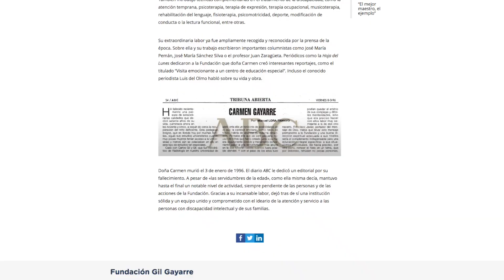La Fundación Gil Gayarre celebra el verano y su 40 aniversario en Sanse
Mañana al aire libre, con taichi, yoga, meditación y picnic, en la Granja San José de San Sebastián de los Reyes, para despedir el curso y dar la bienvenida a las vacaciones estivales.

El pasado viernes, usuarios, familiares y técnicos se reunieron en los jardines exteriores del centro, donde los profesores de taichi y yoga ofrecieron una demostración con sus alumnos en la que todos los presentes podían participar.

Camilo Rodríguez y Mar González (Arvin  Caucalsa) son profesores voluntarios de este centro desde hace varios años. Una vez por semana acuden a la Granja San José para compartir una clase que se ha convertido en esencial para sus alumnos.

Podríamos decir que ambos trabajan con la respiración y el movimiento. Y que en ambos casos, se consigue mejorar las facultades físicas, psicológicas y emocionales de quien lo practica. Aunque cada disciplina tenga sus propias peculiaridades.

Así, con esta sesión estival especial, despiden la temporada en la Granja San José, sede de la Fundación Gil Gayarre en San Sebastián de los Reyes. Una organización que, desde su nacimiento, apuesta por la integración e igualdad de oportunidades para las personas con discapacidad intelectual y lucha porque sean considerados ciudadanos de pleno derecho.

Es este, además, el año de un importante aniversario: la Granja San José de Sanse cumple cuarenta años, algo que van a celebrar por todo lo alto el próximo mes de septiembre y a lo que invitan a todos los vecinos.

Una historia, la de esta fundación, que nació en 1958 gracias a Carmen Gayarre, fundadora a la que estuvo dedicada esta sesión.